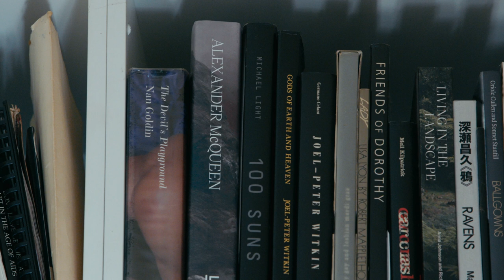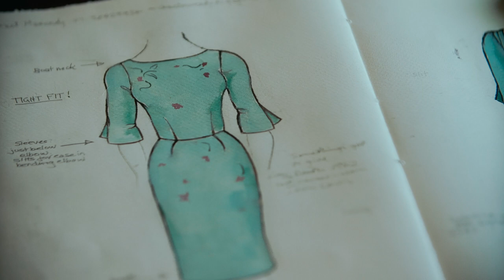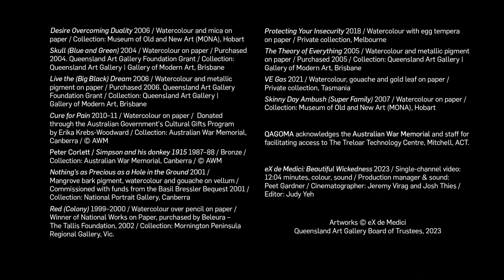eX de Medici discusses her practice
‘Beautiful Wickedness’ (24 Jun – 2 Oct 2023) is the most significant exhibition of work by celebrated Australian artist eX de Medici yet staged. The survey examines the artist’s central concerns, including the fragility of life, global affairs, greed and commerce, and the universal themes of power, conflict, and death.

This exhibition offers opportunities for dialogue with 'Michael Zavros: The Favourite' presented in the adjacent gallery at GOMA. Immerse yourself in these two irresistible exhibitions from leading Australian artists. Your ticket provides entry to both exhibitions on your day of visit.

The views and opinions expressed in this video are those of the presenter.

eX de Medici’s 'System (This is the Place Where the Martyrs Grow)' 2022 and 'The System' 2023
Video:16:9, 12:04 minutes, colour, sound
Produced by QAGOMA, Brisbane, in conjunction with the exhibition ‘eX de Medici: Beautiful Wickedness’ (24 June–2 Oct 2023)